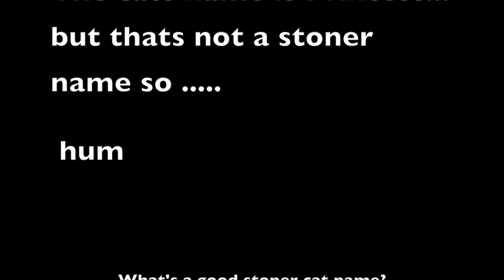BUD meets PRINCESS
We found BUD on July 29th and hes been here every since. Angry John brought his cat - Princess on Jan 20th. Bud our mascot is joined by Princess the cat.